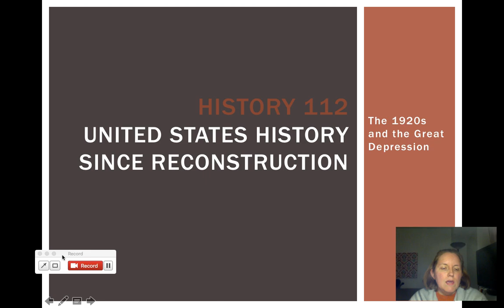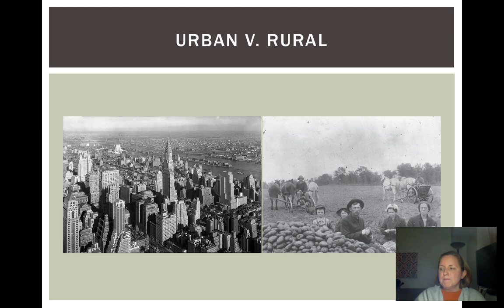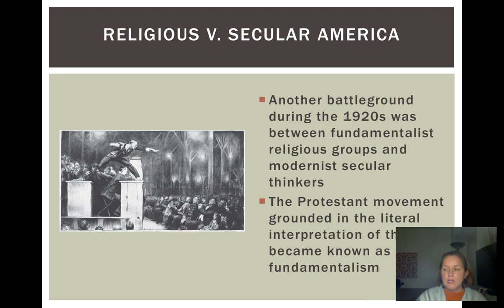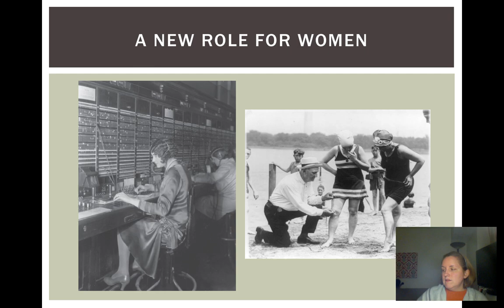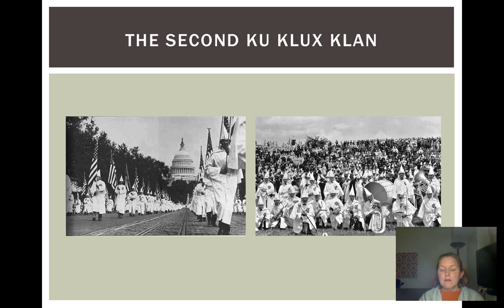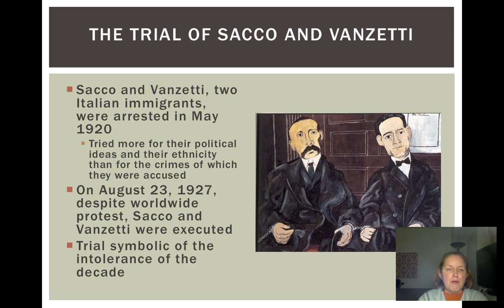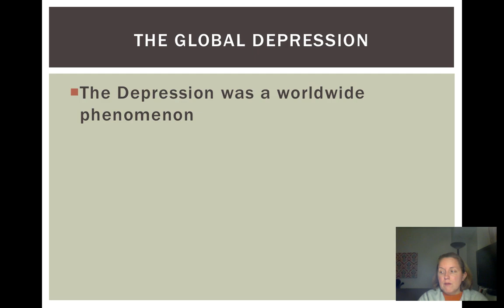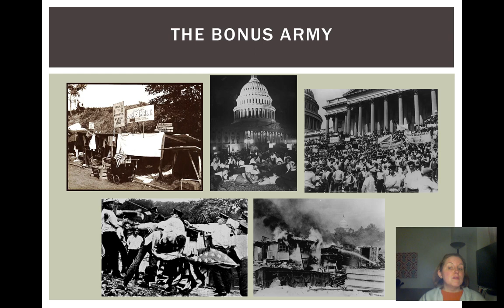US History 1865 - Present: Dr. Megan K. Sethi: Lecture 7: The 1920s and the Great Depression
When you think of the 1920s, what comes to mind? Probably flappers, speakeasies, jazz music, etc. Our popular image of the 1920s can be summed up in the decade’s nicknames: “the Roaring Twenties,” “the Jazz Age,” “the New Era.” Certainly, the 1920s was a decade in which America fully completed the transition from the world of the 19th century to the world of the 20th century.

However, this process was neither easy nor uncontested. Many Americans still attempted to cling to a more traditional vision of America and way of life, the America and the way of life they had always known.  The 1920s can largely be thought of as a decade of contradictions – a period of enormous and sweeping changes in American life, but also a period of reactionary, conservative responses to those changes. We’re going to explore some of these contrasts this week.

Much of what we think of when we think about the 1920s is the popular culture and atmosphere of frivolity and pleasure-seeking excess that seemed to dominate the decade. In some sense, American mass popular culture was born in the 1920s, because this was the first era of a national mass media (magazines, radio, movies, etc.). Americans had more leisure time as well, and many were determined to enjoy themselves. Sports became a national obsession. The public's yearning for excitement prompted thrill-seeking, an obsessive interest in celebrities, and somewhat bizarre fads like flagpole sitting. All this frivolity, consumption, and new spirit of permissiveness was challenged, however, both by conservative moralists and urban intellectuals.

The decade also witnessed both a growing sense of pride, militancy, and cultural renaissance among the nation's African-American community, and at the same time the rise of virulent anti-immigrant sentiment and the resurgence of the Ku Klux Klan. Again, the racial and ethnic tensions of the decade reflect the turbulence and contradictions of the 1920s.

Above all when we think of the 1920s, we think of this as being an era of enormous economic prosperity, which can be summed up in President Coolidge’s famous saying, “The business of America is business.” We’ve been talking about the enormous growth in American industry in the late 19th century – this process culminates, in many ways, in the 1920s. Americans by the 1920s had the highest living standard of any nation on earth. The decade saw a huge economic boom that peaked in 1927 and lasted until 1929. However, as we will see, the seeds for the Great Depression were sown by the economic prosperity of the 1920s.

-- Dr. Megan K. Sethi.